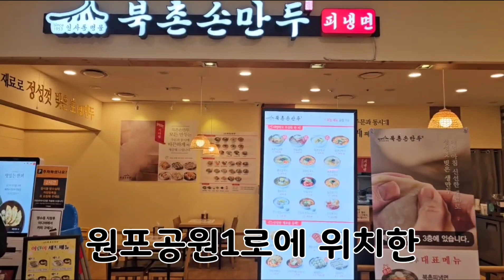((북촌손만두)) 고잔동 이마트 내에 있는 식당, 메뉴도 다양하고 맛도 좋네요